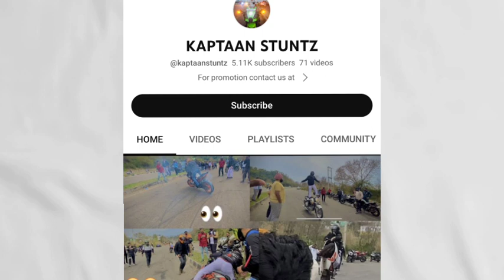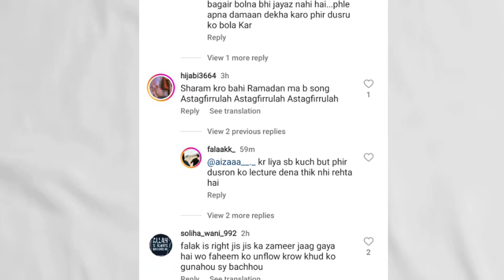Aamir Majid got warning from this vlogger, Faheem Vlogs getting hate,Reply to kashmiri vloggers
THIs video is about : Aamir majid got warning from this vlogger, Faheem Vlogs getting hate,Reply to kashmiri vloggers